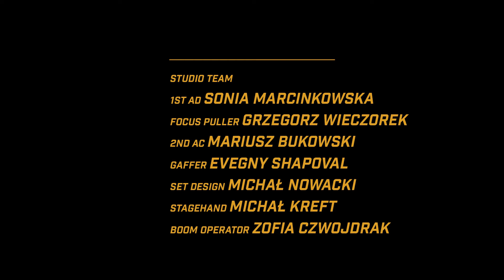Scars Of Speed - MTB Movie [2020]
Director/DOP: Tomasz Góralczyk
Producer: Sonia Marcinkowska

Cast:
Karol Wojciechowski
Michał Budzyński
Sławomir Pieczyński
Mariusz Bukowski
Mariusz Odrowąż
Tomasz Góralczyk

Additional cinematography: Mariusz Bukowski, Mikołaj Mazierski, Dawid Gut
Aerial cinematography: Dawid Gut

Focus puller: Grzegorz Wieczorek
Gaffer: Evegny Shapoval
Set design: Michał Nowacki
Stagehand: Michał Kreft
Boom operator: Zofia Czwojdrak

Editing: Artur Żebrowski
Color grading: Marcelina Górka
Sound postproduction: Kuba Juchniewicz Cactuzz Sound

Back Then Feat. WILLIAM $ By AlexanderLewis
Holler - Band of Rascals
Bury - Mire.
Ok Otter - Harrison Fjord

SPECIAL THANKS:
Trasy Enduro Srebrna Góra by Kellys - Zbigniew Rabenda, Marek Janikowski, Piotr Kurczab
Babia Góra Trails, Mariusz Gaweł
PKL Mosorny Groń, Ryszard Żywczak
Bike Park Ještěd, Martin Svoboda
Kouty Bike Park
U.P. Leśny Zakład Doświadczalny Murowana Goślina, Nadleśniczy Piotr Koprowski

Camera equipment: SamoPro
jeszczeinaczej.pl 2019